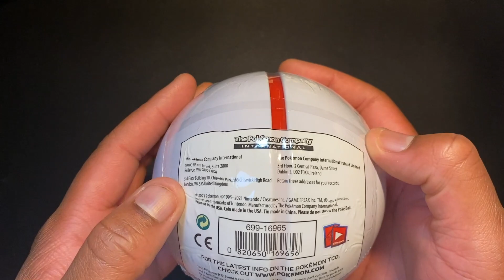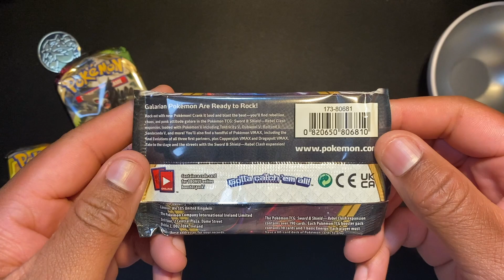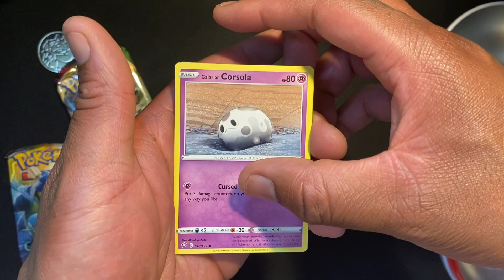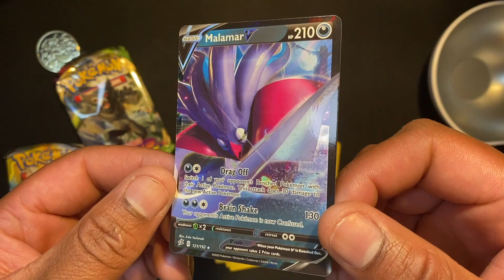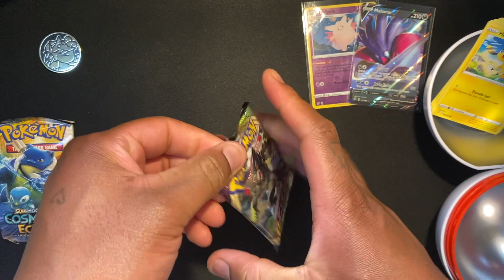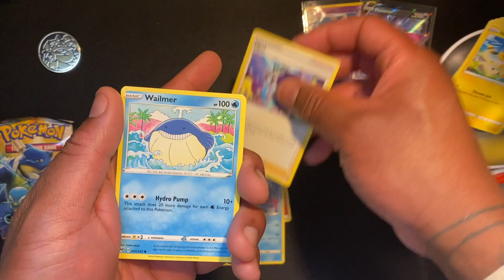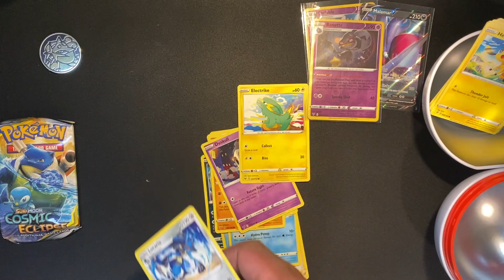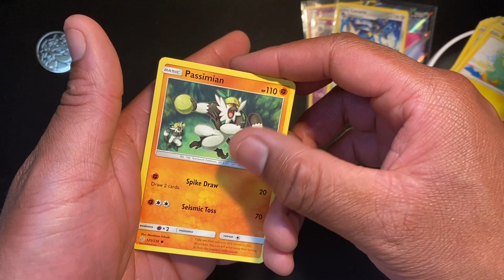Pokemon Poke Tin Opening (D21) Cosmic Eclipse And More! Are THESE Tins Worth The Money?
Pokemon Poke ball Tins Found on the Poke Center Website!